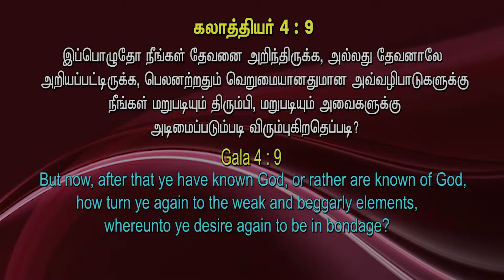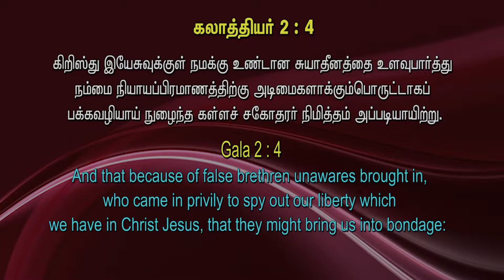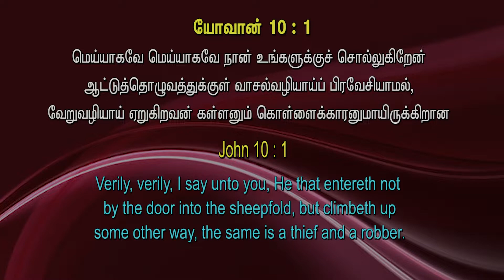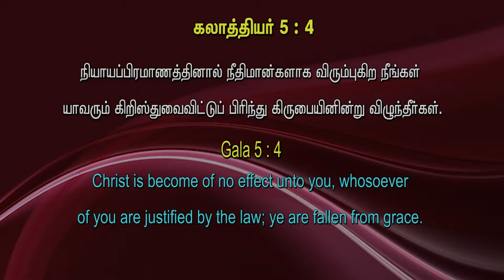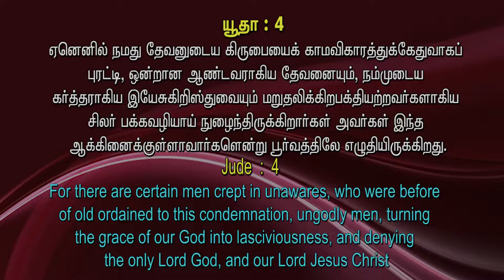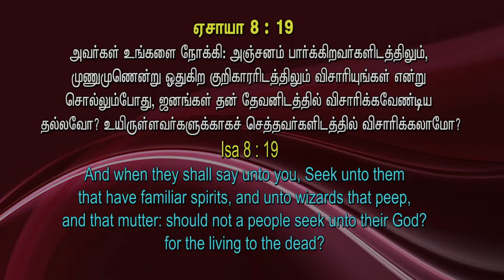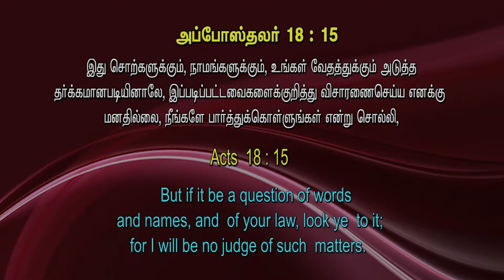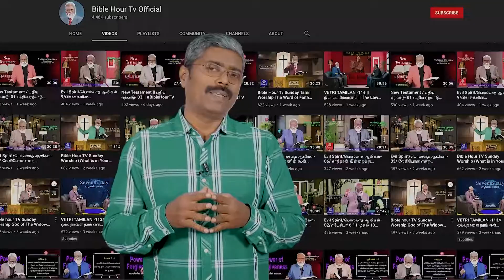BibleHourTV# -- 1 Jude L .03